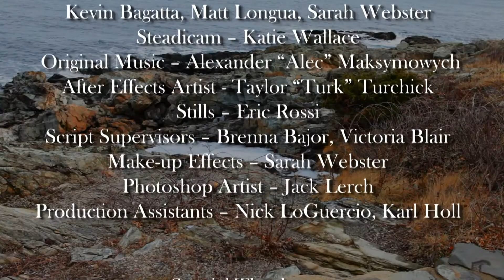Meet My Ex